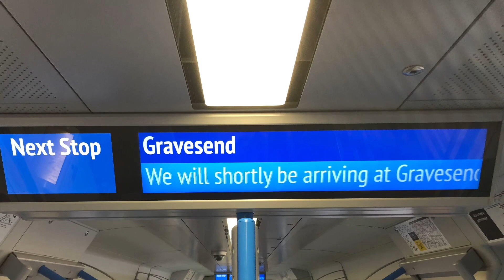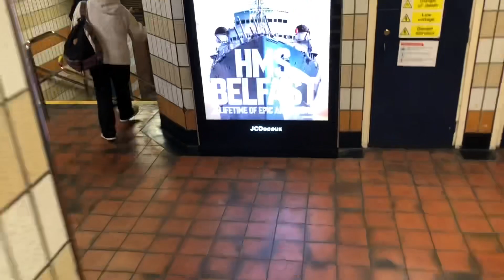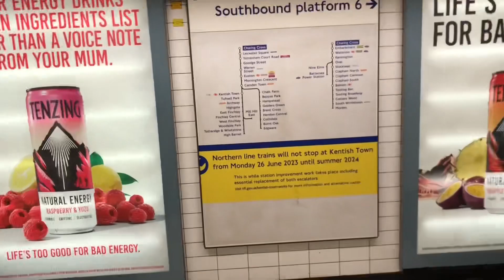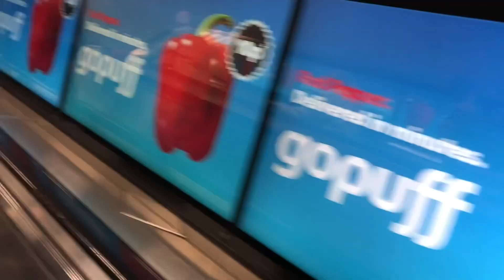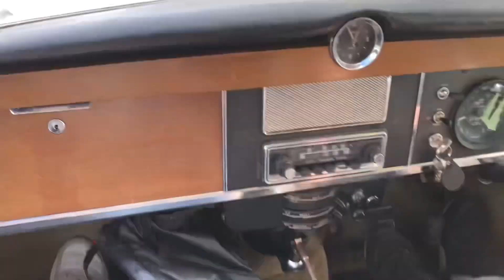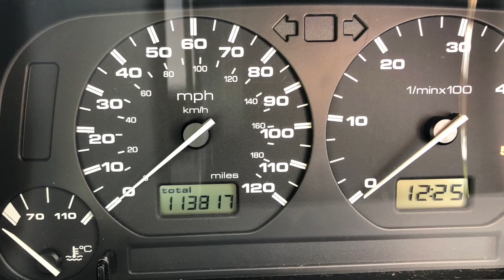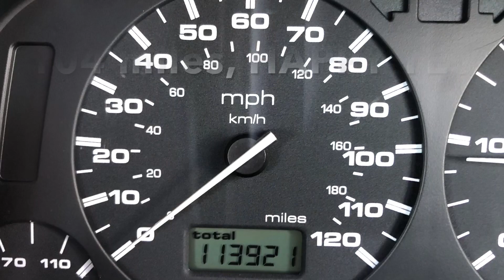Grizzmakes - VW Polo Caddy 1.9SDi diesel collection from Milton Keynes. Pleasant surprise blessing.